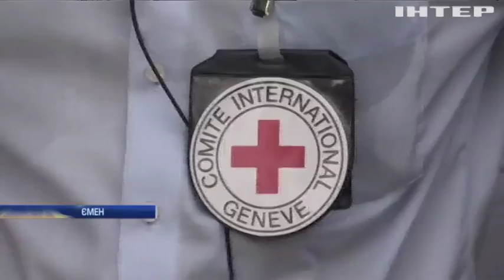Спалах холери у Ємені забрав життя 2 тисяч людей